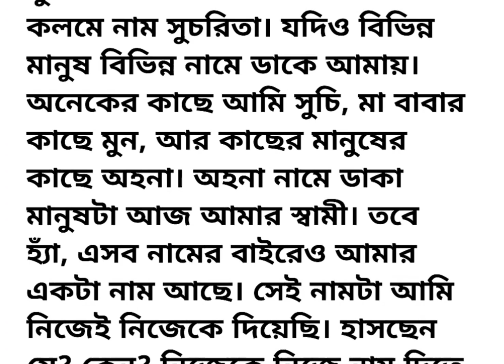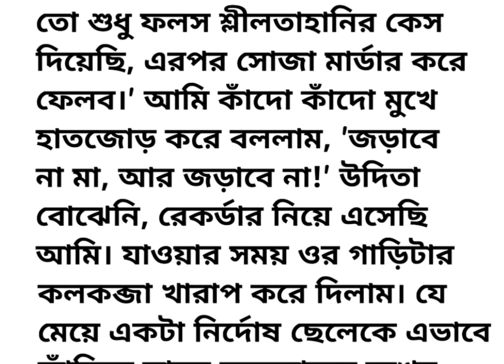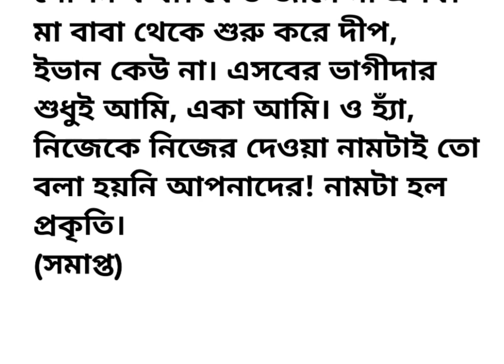আজকের গল্প "প্রকৃতির প্রতিশোধ" 😱| বাংলা গল্প | Suspense stories in bengali | রহস্য